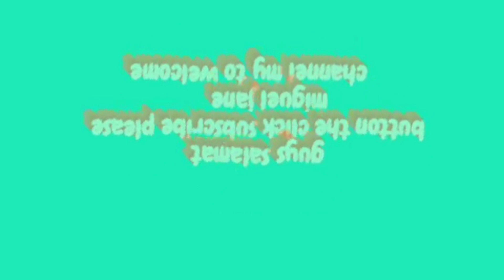Afternoon Walking Around The Street Nearby Town (GODELLA)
AFTERNOON WALKING AROUND GODELLA.